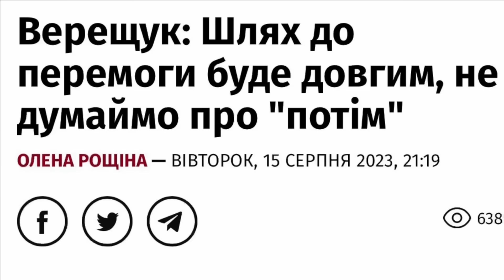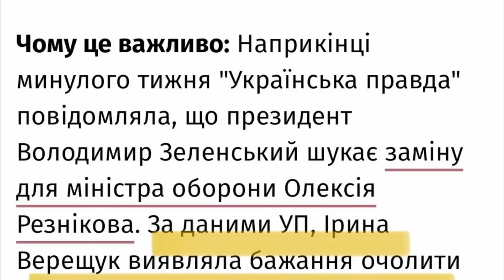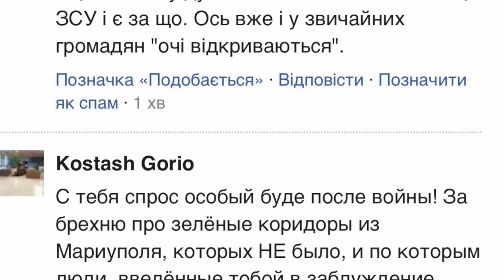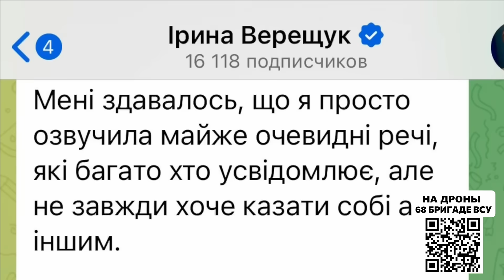Почему украинцы ненавидят Верещук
Сегодня поговорим о скандальных заявлениях вице-премьер-министра Ирины Верещук о призыве украинцев готовиться к затяжной войне и почему эти заявления вызвали бурную реакцию украинцев.
К чему на самом деле нас готовит «кварталовская» власть Зеленского, смотрите в новом видео.

*ПОМОГАЕМ ВСУ!*

🇺🇦 Мы помогаем отдельной егерской бригаде № 68 с обеспечением. Ребятам нужно 3 дрона MAVIC FLY MORE COMBO

*Присоединяйтесь! *
✓ банковские реквизиты нашей организации МЕДИАОБОРОНА

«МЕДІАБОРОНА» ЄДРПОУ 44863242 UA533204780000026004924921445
Назначение платежа: на дроны для ВСУ